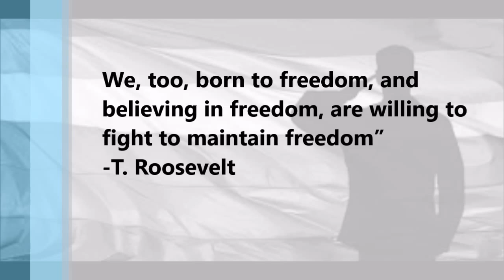Thank you LGBT Veterans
In 1954, November 11th was designated Veterans Day by Dwight D. Eisenhower to honor all members that have served in our Military Forces. Many of these individuals were also members of the LGBT Community. Much has changed since 1954 and the days of "Don't Ask, Don't Tell" are behind us. Let's take a few minutes to honor and thank the great women and men that are our LGBT Veterans.

BearElliott

BearElliott